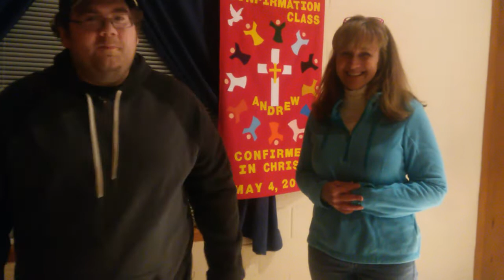K.o.g. random interview January day 19